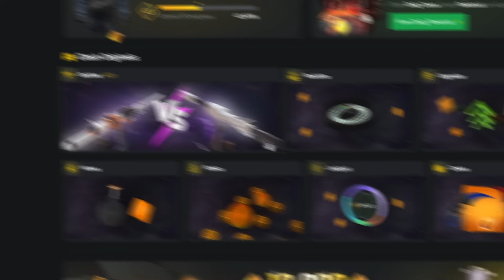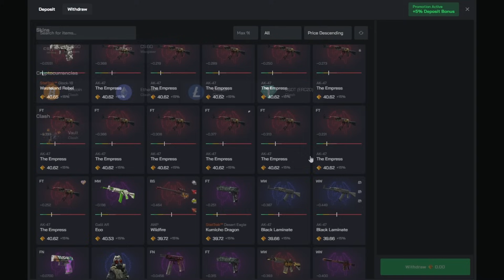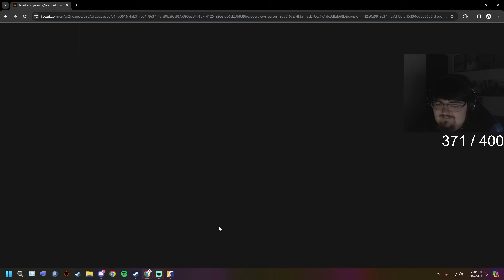Climbing the Mountain (Quarter Finals) | ESEA Season 48 (Playoff Match #6)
We're so close, yet so far.